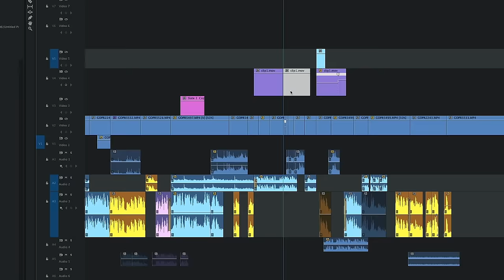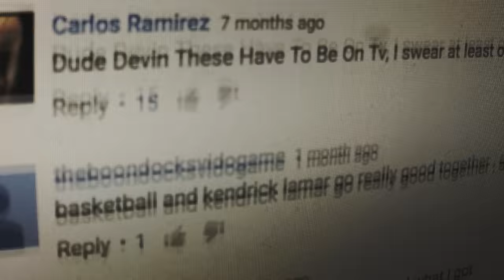GoPro: Basketball - 10,000 Hours with Devin Williams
San Francisco-based basketball trainer Devin Williams tells his story of how he accidentally became a YouTube viral sensation after he started running coaching sessions and filming them at a local gym.

Devin now travels the world filming, editing, and creating his popular online basketball series. His training methods are geared towards helping young athletes become better players on and off the court by putting them through the "10,000 hours" test of training. The "10,000 hours" rule is based on the theory that it takes 10,000 hours of practice in order to master a skill.

For more videos from Devin and his 10,000 Hours of training, check out:

Music

Dead Horse
"Tired Lungs"

Explosions in the Sky
"Never Never Never Give Up"

Toulouse
"Misery Loves Instrumental"

Extreme Music
"Settle Tha Score"